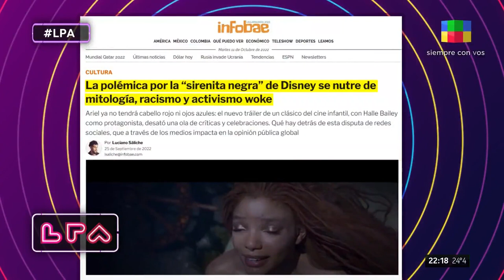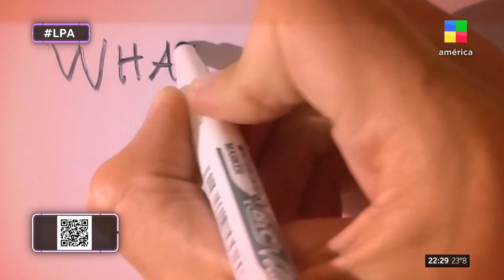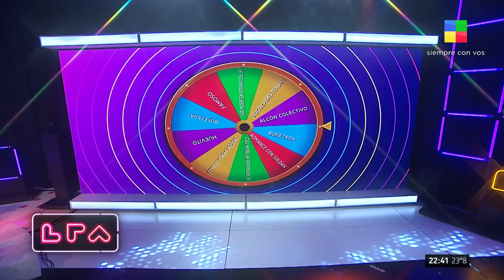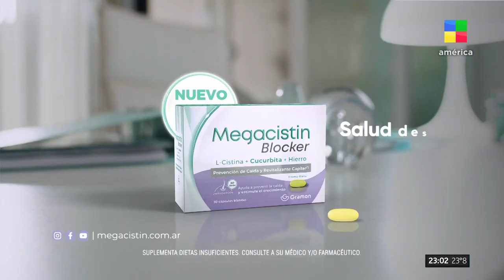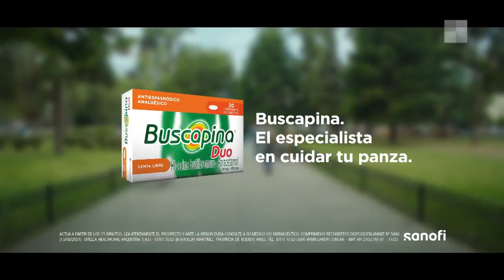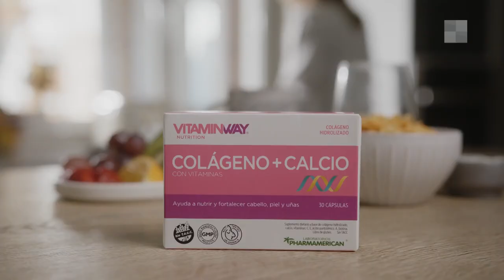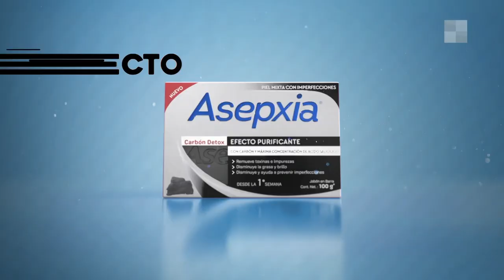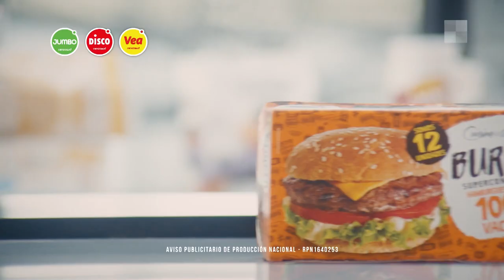MARIO PASIK - LPA | Programa completo (12/10/22)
Florencia Peña nos sorprende con un show a gran escala. Auténtica, genuina y multifacética, Flor despliega todo su histrionismo y humor en sketches, baile y canto. Entrevistas imperdibles con invitados especiales que engalanarán cada noche en LPA.

La acompañan un equipo de actores y profesionales de primer nivel. Diego Ramos, Dan Breitman, Noralih Gago, La señorita Bimbo y el "Chino" D’ Angelo.